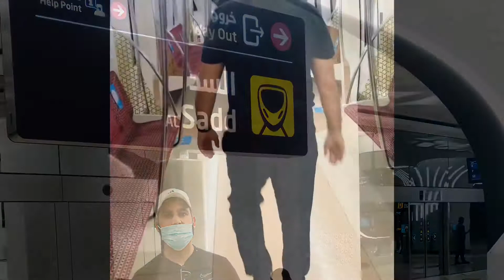Qatar Rail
Qatar Railways Company, commonly known as Qatar Rail, is a state-owned railway company, responsible for rail transport in Qatar. It is owned and operated by the Government of Qatar. Established in 2011, the company is responsible for the design, construction, commissioning, operation and maintenance of the entire rail network and systems, and will manage Qatar's rail network once operational

At Qatar Rail, we adopted recycling & green initiatives at our workplace. Most of the materials used in our offices, stations & buildings are recycled. Recycling is a simple step, but has a great impact on sustainable development & resources conservation for future generations

The Doha Metro is a rapid transit system in Doha, Qatar's capital city, which became operational on 8 May 2019. It has three lines with an approximate overall length of 76 km and 37 stations. Wikipedia
Opened: May 8, 2019
Began operation: May 8, 2019
Transit type: Rapid transit
Number of lines: 3
System length: 76 km (47 mi) (operational); 48.1 km (29.9 mi) (planned)
Top speed: 107kmh (67 mph)

The Doha Metro is a rapid transit system in Doha, Qatar's capital city, which became operational on 8 May 2019.[2] It has three lines with an approximate overall length of 76 km and 37 stations. It is an integral component of the larger Qatar Rail network, which will include a long-distance rail for passengers and freight, linking Qatar to the GCC, and the Lusail LRT. Capable of reaching 100 km/h, the Doha Metro will be one of the fastest driverless trains in the world.[3]

In 2009, Qatari Diar and Deutsche Bahn signed a joint venture to develop a concept for a railway network in Qatar. In 2011, Qatar Rail became the sole owner of the project while Deutsche Bahn with its global wing DB International (since 2016 DB Engineering & Consulting) took over the role of the main consultant and source for required railway experts.[4] In 2013, the construction of the Doha Metro officially began with a groundbreaking ceremony at the site of Msheireb station.[5] Throughout early 2013, Qatar Rail released the D&B tenders and received submissions from various international firms to construct sections of Phase 1a, corresponding to the Red and Green Lines. In mid-May, Italian firm Salini Impregilo was awarded to manage the construction of the Red Line North segment, running from Msheireb to Al Khor North.[6] In June, it was revealed that QDVC and Porr were successful in their bids to lead the building of the Red Line South segment and Green Line, respectively.[7] In May 2014 a consortium of Larsen & Toubro, Aktor, Yapi Merkezi, STFA Group and Al Jaber Engineering was awarded to design and construct the Doha Metro Gold Line.[8] A total of 21 Tunnel boring machines from the German company Herrenknecht were planned for the tunnel construction for the Metro Phase 1.[9]